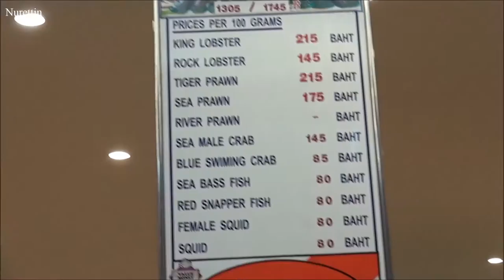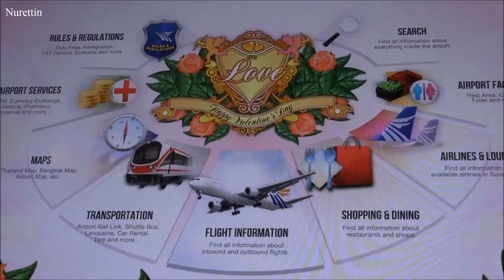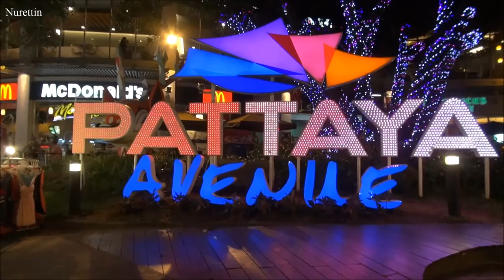Thailand/Pattaya (Thailand’s Exotic Food )Part 11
Thailand’s Exotic Food:
Word of caution: This is not for the faint hearted. You are highly advised not to eat while reading this. Vegetarians are not encouraged to read any further. Thailand offers many exotic attractions – from beaches, to women, and dishes. Here’s a look at the myriad of exotic eats you could try while in Thailand:
Leaping from the rice paddies to your rice plates
In Pattaya,Bangkok‘s red-light district, peddlers fill small plastic bags with the crispy critters of your craving.
While you can spot these exotic foods in many areas in Bangkok, another popular location is Khao San Road or the backpacker’s barrio due to the influx of foreigners.
Crickets, black scorpion, grasshopper, water bug, and maggots are among the varieties of insects fried and seasoned with salt, pepper or chilli and sold in bug carts.
In the northeastern Ubon province of Thailand, near the Cambodian border, the New York Times once wrote that the impoverished locals will fry up anything on six legs in pursuit of inexpensive sources of dietary protein. That includes ants, scorpions, silkworms, crickets and their larvae.
The crickets that are yet to be grilled or deep-fried lie in semiconscious states on banana leaves or bowls. The wriggling of the creatures is a good sign suggesting it’s fresh from last night’s catch and that no pesticides were used in the capture.
1. Once You Pop These Hoppers, You Can’t Stop
Closely related to crickets are the grasshoppers. Much like their kin, grasshoppers are typically deep fried in oil and then seasoned in chili powder. Fried to a crisp, the grasshopper’s crunchy skin cracks and pops in your teeth (hmmm, popcorn, is it?).
The Thais also have a version of sautéed grasshoppers. One suggested that you don’t eat the legs (Why? Why not?).
2. Care for a Cup of McBugs?
Tired of Fried? Allow me to mention the other ways a bug is cooked – raw (chopped and added to chili-based sauces and salads) and steamed (in a banana leaf with curry sauce).
In Isan, Thailand, villagers harvest many varieties of bugs. Big, black water beetles are regarded as a special delicacy. The legs get stuck between your teeth, though (Toothpick, anyone?).
3. Crawling into Your Cuisine…. the Arachnids
In Ubon, Thailand, there’s a scorpion-based Viagra substitute for men.
Tarantula tasters say it tastes like scrawny chicken wings coated in especially sweet plum sauce - with hairs on.
They also say that pulling the legs off without squeezing the pus out of the abdomen can be tricky (Should I be worried with the pus or the hair?).
Some gourmets say the abdomen is the sweetest part, with the texture of a soft goat’s eyeball and tasting just like cold duck.
4. Bats Fly from Trees to Tables
In Baan Toom, bats are roasted over charcoal fires or minced into a traditional Thai dish. With a big grin on their faces, the elderly farmers here claim that the bat’s meat does wonders on their libido and stamina (To the men out there, Batman to the rescue!).
Locals can bag as many as 200 squealing and struggling bats in a single day.
Bats are first soaked in boiling water. Then, their furs are plucked, after which they are roasted on charcoal – wings, guts and all. The chopped-up meat is mixed with fresh herbs, a little sugar and spicy paste before fried.
5. Ants in the Pants and the Pans
Ant eggs are a delicacy in Thailand, especially in the northern and eastern parts of the country. These are the big ants that grow on trees. Ants are an alternative protein source. They can be prepared in many ways – in soups and stir-fries. They contribute more of a tangy flavor than any real nutritional value.
Kai Mot Daeng or red ant eggs may appear like white beans but look closely, taste it and you’ll know the difference. Ant eggs are served in salads, soups or fried with eggs.
Jeffrey Steingarten, author of “The Man Who Ate Everything,” lived by the saying “Try everything once because if you don’t try it, you won’t know if you like it.”
Let’s face it though, not everyone has an appetite for it. It takes a wild adventurous streak, not to mention cultural, religious and economic considerations, to turn those tree, garden, sink, and rice paddy creatures into a stomach-churning buffet.
But for those who seek gastronomic adventure, skip the steak and head on to Thailand and see how locals spice up their life with variety.